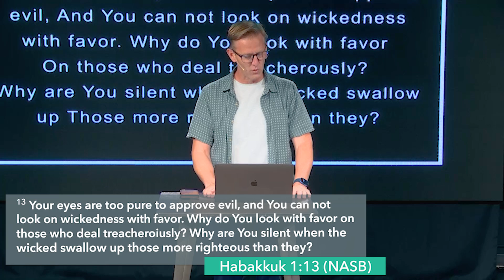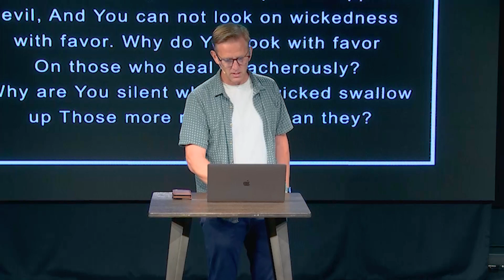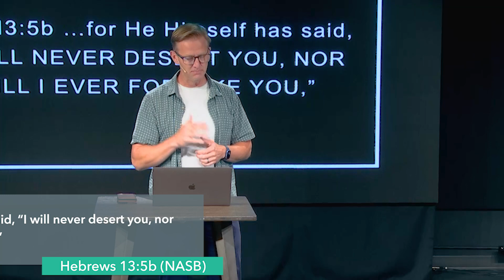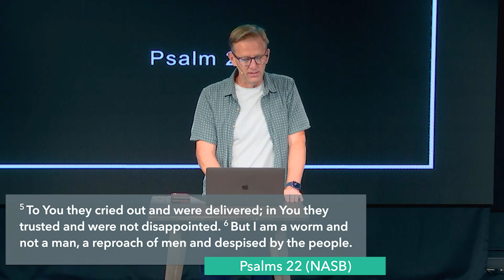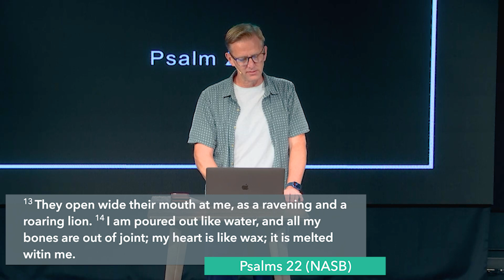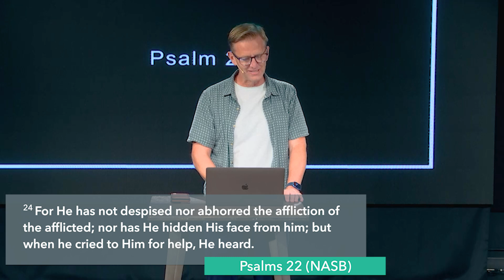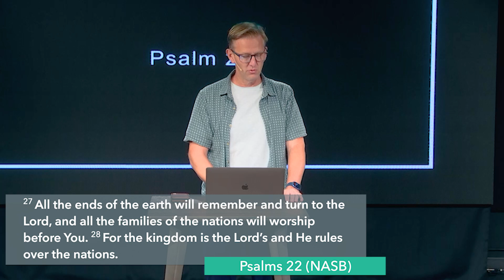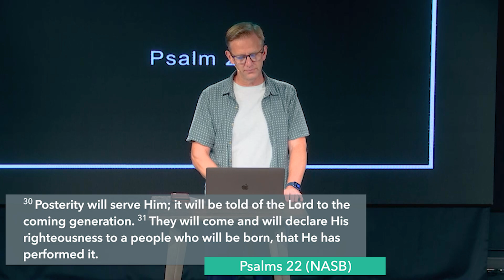Encounter Church | Wednesday Online Message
Curt Wojtalewicz | Forsaken